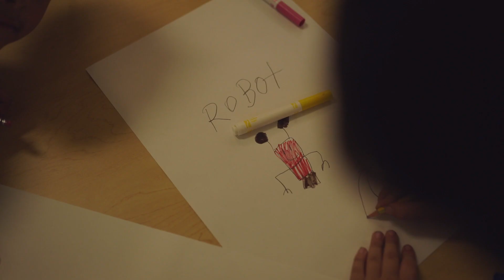Lyford CISD Elementary Colonizing Mars CAMP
It features just a glimpse of the CAMP experience. The College 1st Team strives to provide Lyford CISD Students the best college and career success experience by engaging them in academic-enrichment activities and mentorship opportunities. We work with these students in designing their future and linking the existing school district resources and programs of study with their high school, college and future career plans. This work is only possible with the strong partnership established with the Lyford CISD Administration. We are very grateful for this opportunity and look forward to continue working with these students and their parents.